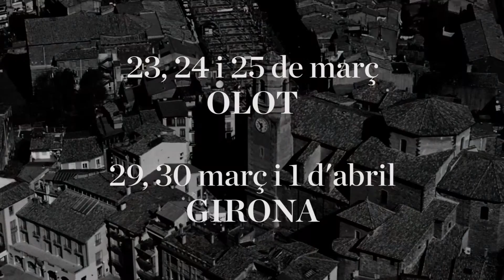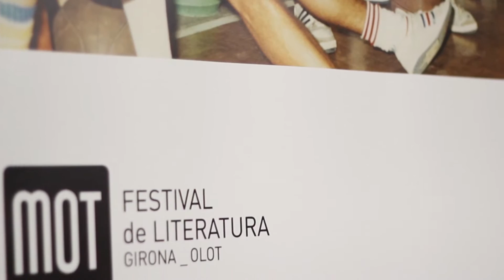Presentació del MOT 2017. Primera roda de premsa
El 22 de novembre es va presentar l'edició de 2017 del Festival MOT. El festival MOT 2017 es fixa en el binomi passat i literatura. La quarta edició del festival tindrà lloc a Olot i Girona entre els dies 23 de març i 1 d’abril de 2017. Sota el lema “Escriure el passat” s’aplegaran escriptors de la talla de Patrick Deville, Leonardo Padura, Almudena Grandes, Santiago Posteguillo, Ramon Solsona o Carme Riera. Entre les novetats del 2017 figuren el trasllat del ver-MOT de Girona al barri de Sant Narcís i l’ampliació del festival amb el programa d’activitats +MOT